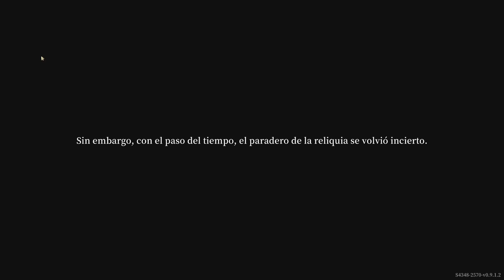Desbloqueando nuevos personajes en Shadow of the Depth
Intentamos sobrevivir a los dungeons de Shadow of the Depth, un nuevo roguelike y ARPG que nos permite escoger entre distintos personajes para introducirnos en las sombras y acabar con ellas.

Déjanos tu like y comenta. Gracias por vernos

Si queréis ayudarnos a seguir creciendo, cualquier donación es bienvenida, nada es demasiado pequeño: